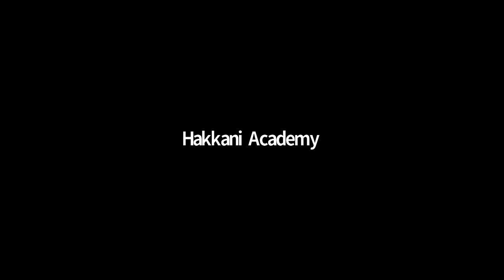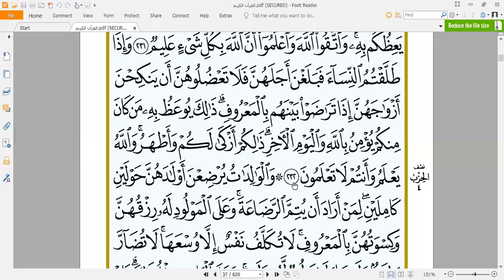Holy Quran Lessons 2.02.2022.